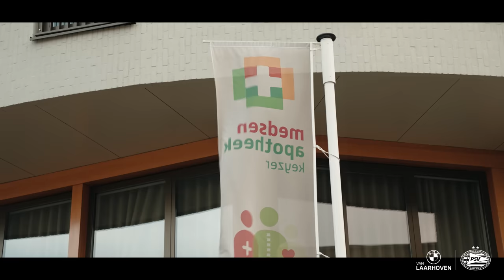ROAD TO ///MATCHDAY #3 | Til: 'In Brabant is het wel écht gemoedelijk' 😁 | PSVxBMW 🚘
In de serie 'Road to Matchday' in samenwerking met BMW nemen we iedere week een nieuwe speler mee in de auto. Vandaag is Guus Til te gast.